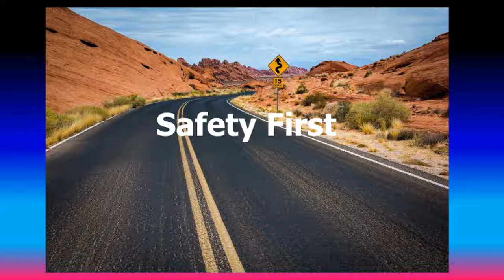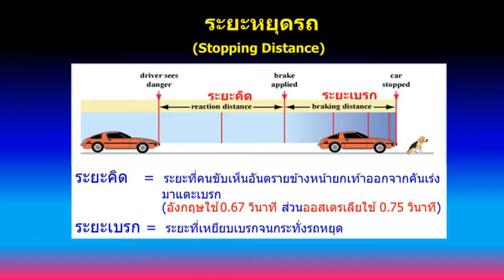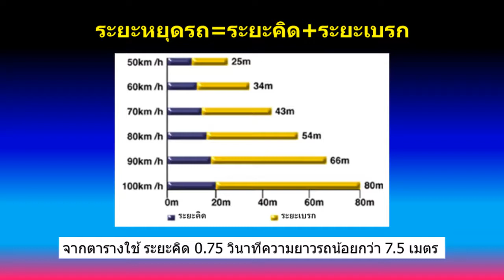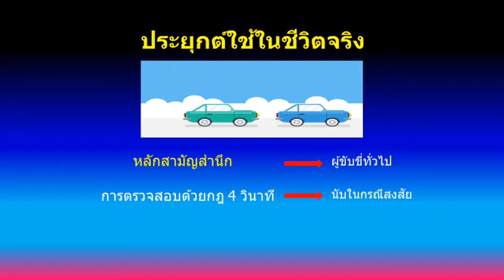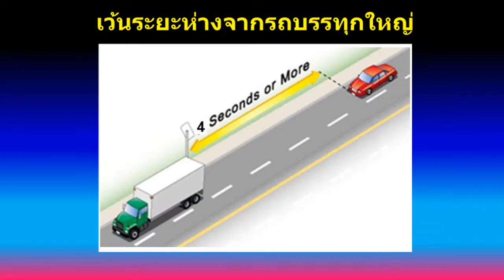ขับจี้พฤติกรรมเสี่ยง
สาเหตุหนึ่งที่ทำให้เกิดอุบัติเหตุทางถนน